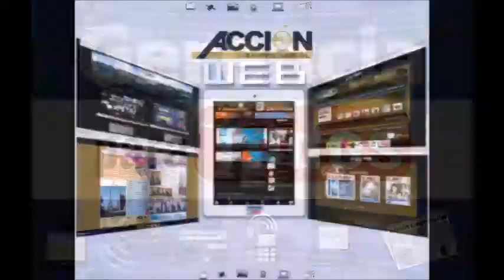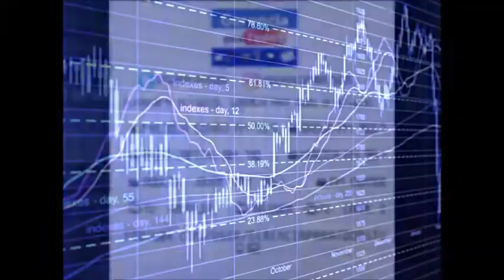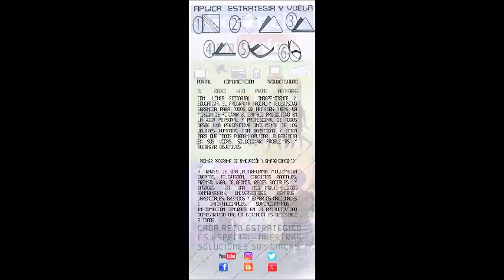GERENCIA 360 GERENCIAPARATODOS 500 (1)